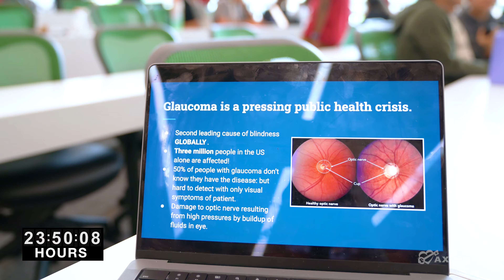Axxess | Highlights From The First Axxess Hackathon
The Axxess Hackathon was a fun, 30-hour weekend bash at the University of Texas at Dallas where 253 college students teamed up to “hack” healthcare challenges. Whether they were coding whizzes or newbies, 49 teams got together to brainstorm, build apps and come up with technology solutions to solve challenges. Plus, it was a cool way for them to interact with companies, pick up new skills in workshops and showcase their genius ideas.

Watch a demo to see why 9,000+ organizations trust Axxess software

Visit the Axxess Resource Center for post-acute care expert tips and best practices

Read our blog for insights on issues affecting the home health, home care and hospice industry

Get answers to frequently asked questions in the Axxess User Community: htps://community.axxess.com/